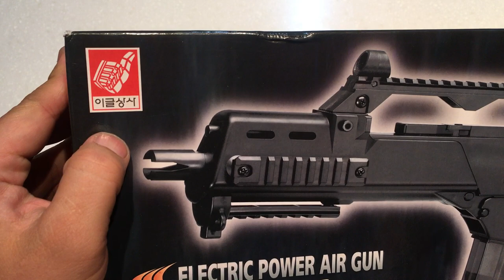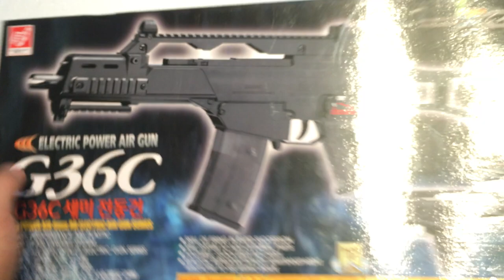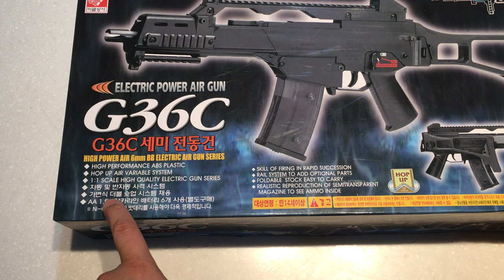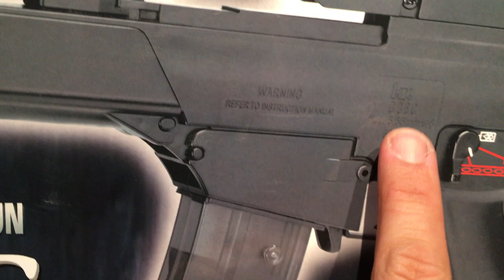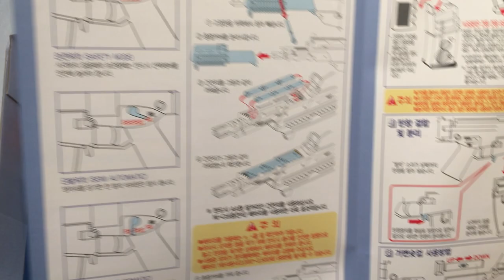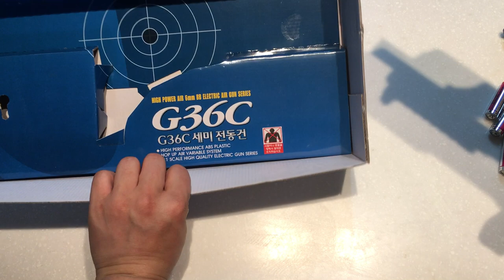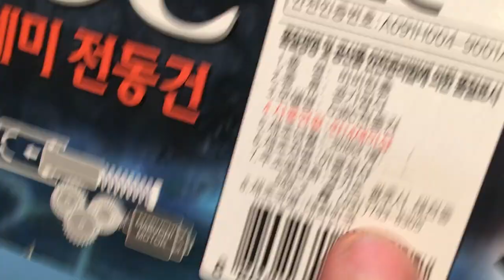[황스TV] 이글상사 G36C 전동건. 저렴하면서 외관도 훌륭한 세미전동건! BB GUN AIRSOFT